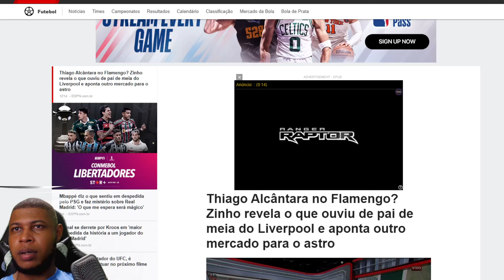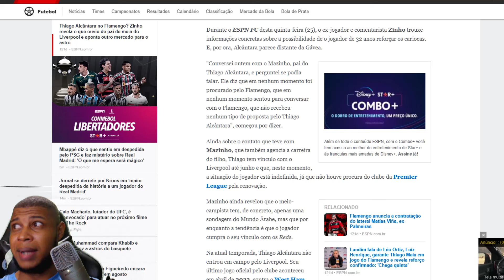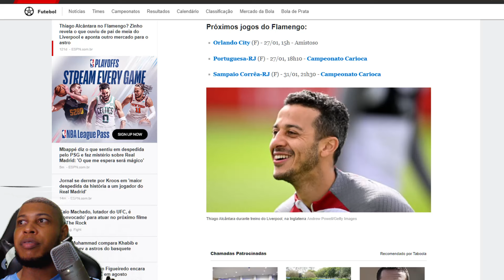🚨🚨 AGORA É OFICIAL! OSCAR E THIAGO ALCÂNTARA NO FLAMENGO! NOTÍCIAS DO MENGÃO